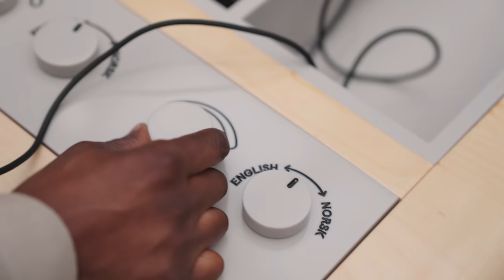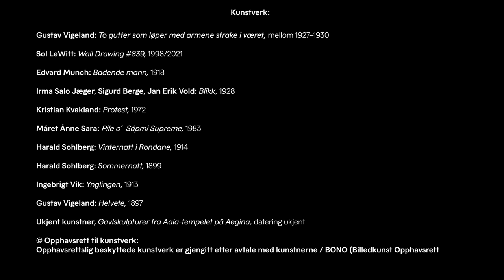Min samling: Salum Kashafali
Fra helvete til lyse sommernetter. Bli med paralympisk mester Salum Kashafali inn i det nye Nasjonalmuseet, hvor han finner sine favorittverk fra samlingen.

Hvordan opplever du kunst? Vi har invitert en håndfull mennesker inn i det nye Nasjonalmuseet så du kan oppleve samlingen gjennom deres øyne. Bli med når Jenny Skavlan, Salum Kashafali, Kari Bremnes og flere får en sniktitt.

Nasjonalmuseet presenterer Norges største samling av kunst, arkitektur og design.
Opplev det nye Nasjonalmuseet fra 11. juni 2022.